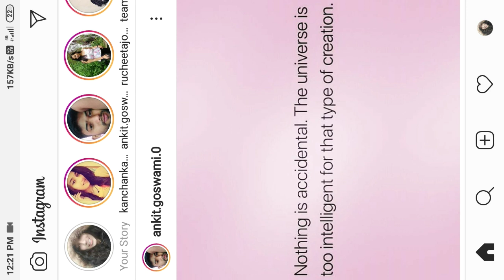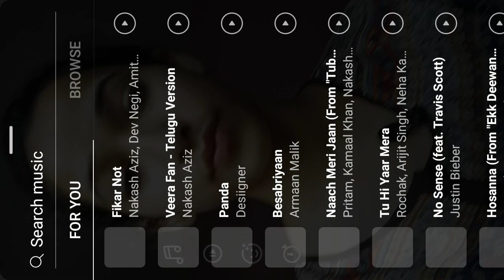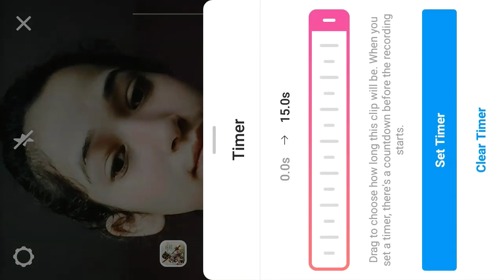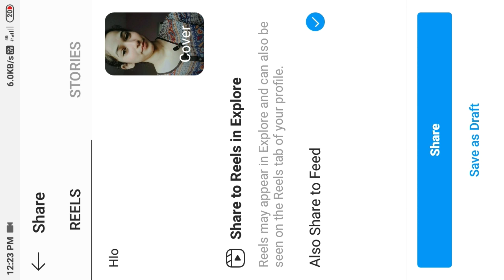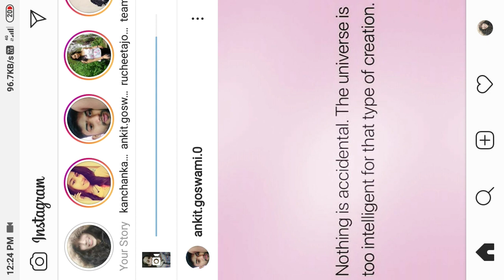instagram se tik tok video kaise banaye|reels me video kaise banaye|how to use reels instagram।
Hi fellas ,
So yesterday 08july 2020instagram launch new feature in which you can make video just like tiktok,
So ya here in this video I am giving tutorial of reel feature of Instagram
This feature allow user to domake short videos lipsync on songs ,dance ,act and make comedy videos.
Watch complete video to know how you make tiktok videos in Instagram using Instagram new feature reels.
I am super excited to share my reels short videos with you .to watch my reels videos go add me on

0:00 introduction
0:47 explaining make tik tok video through instagram reels
4:17 explaination done

tiktok ki tarha video insta m kaise banaye
tiktok video Instagram m kaise banaye
How to use reels|Instagram new feature|reels|lipsync video kaise banaye Instagram me#reels me video kaise banaye
how to use insta reel
instagram me reel features